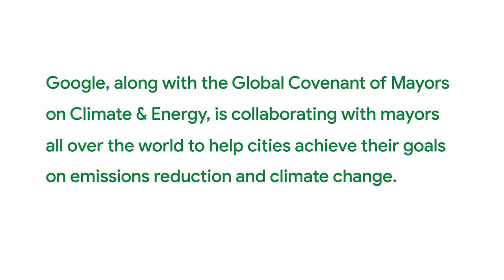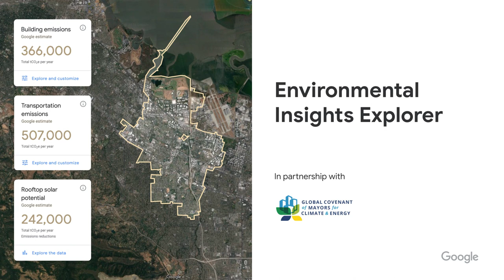Highlights from Unlocking City Ambition Panel 2020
Watch top highlights from our panel discussion featuring city leaders Eckart Würzner, Mayor of Heidelberg, and Don Iveson, Mayor of Edmonton, exploring challenges that cities face today, and the critical role of data in helping cities take action on climate. For more information and to view the full panel, visit goo.gle/cityevent.